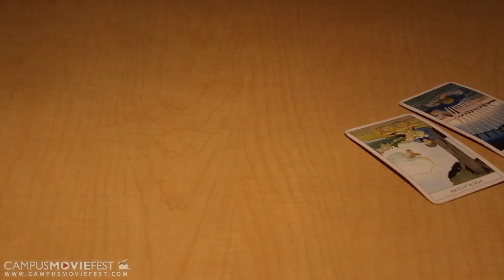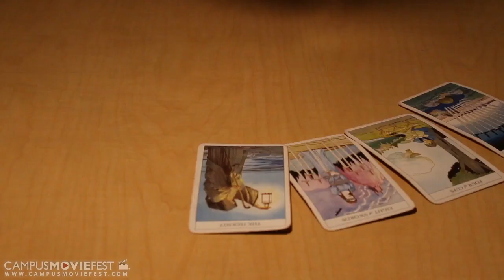Unhinged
Every decision has and consequence and every action has a reaction but every choice is yours.

Created by 10 Bands: The Natural Visionaries at Clayton State University in 2015 as part of Campus MovieFest, the world’s largest student film festival.

Cast & Crew :
Temprah Latrese Harris - Captain, Writer, Producer, Production Designer
with
Casey Banton - Director, Editor, Cinematographer
JaJuan Malik Wright - Actor

Make sure to check out this video and thousands more on the Campus MovieFest